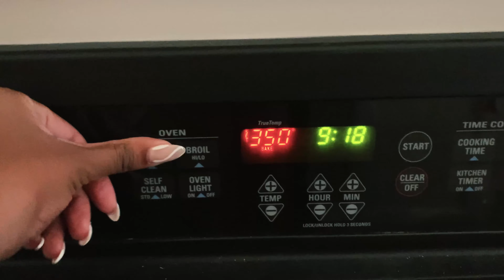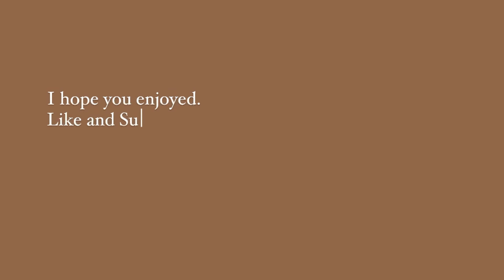SUMMER WEEK IN MY LIFE (Dollar Tree Haul, Unboxing LV Replica, Pool Days, etc.)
Hi beautiful people! I hope you enjoy this weeks vlog. If you're at all interested, the link for the purse is down below.

Miranda, xoxo